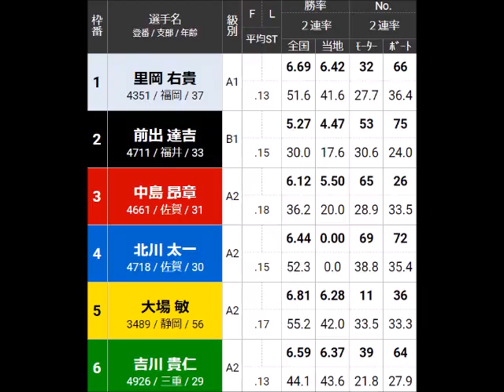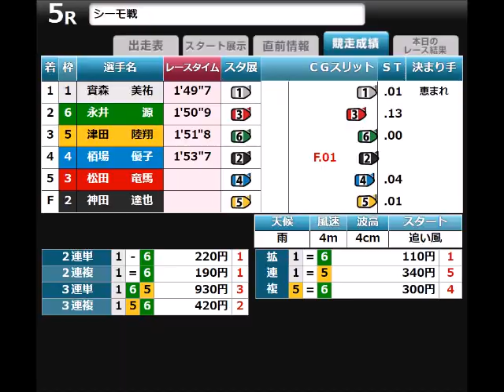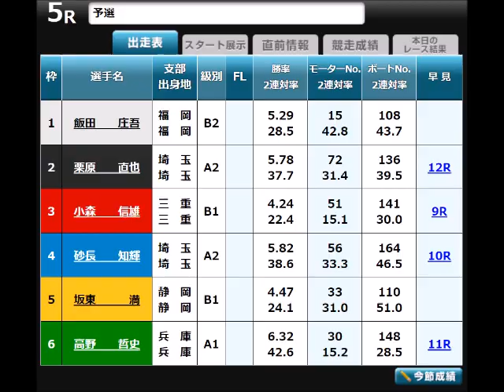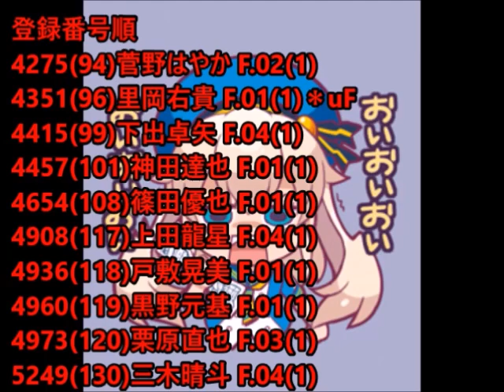【ボートレース】2023年5月13日のスタート事故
2023年5月13日のスタート事故だけを集めました。

昨日・今日と色々あったので愚痴ります。
ホントはサムネイルで済ませたかったのですが
「あまりに」杜撰なので書かせてもらいます。
嫌なら読まなくて結構でございます。

フライング=仕方ない
こういう風に考える輩が多いから
一向に減らないんでしょう。

じゃあもしあなたが大穴を買ってました
フライングで大幅に配当下がりました。
これでも「仕方ない」って思うんですか？？

恐らくそうなったら「ふざけんな！」と言うでしょう。
現金なもんですね。

このフライングの量と何もできないのを見て
ちょっとは考え直す必要あるんじゃないですかね？
1週間でF3した女、それにA2守るためだけにフライングして
結局そのあと慎重になった女

こんなのが仕方ないとか
私には全然理解できません。バカですから(笑)
まあ賢いから都合よくフライングを出すんでしょう。
賢いのも考えものですね(笑)